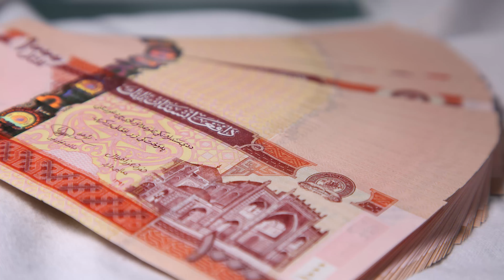د حکومت د رسنیو په مرکز کې رسنیز کنفرانس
د پولي سیاستونو د اغېزناک تطبیق په اړه د افغانستان بانک د لومړي مرستیال د وینا یوه برخه